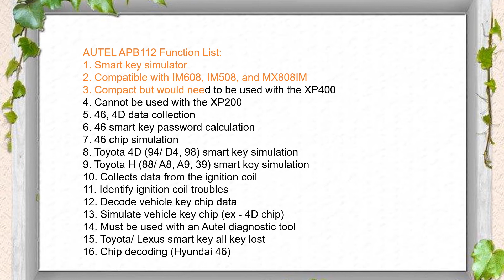AUTEL APB112 Smart Key Simulator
AUTEL APB112 Function List:
1. Smart key simulator
2. Compatible with IM608, IM508, and MX808IM
3. Compact but would need to be used with the XP400
4. Cannot be used with the XP200
5. 46, 4D data collection
6. 46 smart key password calculation
7. 46 chip simulation
8. Toyota 4D (94/ D4, 98) smart key simulation
9. Toyota H (88/ A8, A9, 39) smart key simulation
10. Collects data from the ignition coil
11. Identify ignition coil troubles
12. Decode vehicle key chip data
13. Simulate vehicle key chip (ex - 4D chip)
14. Must be used with an Autel diagnostic tool
15. Toyota/ Lexus smart key all key lost
16. Chip decoding (Hyundai 46)